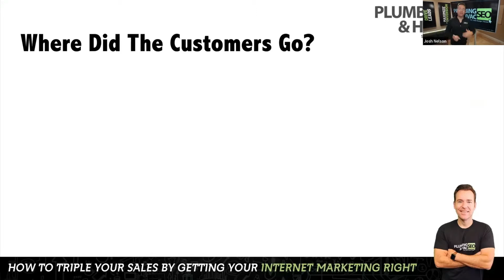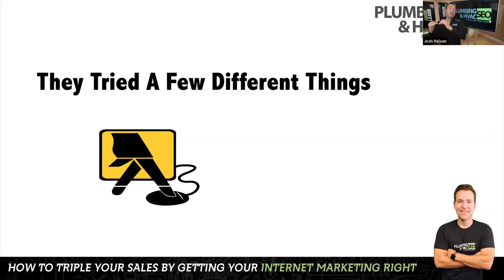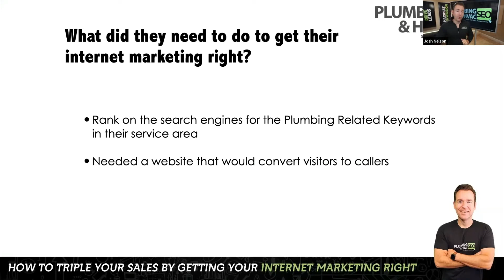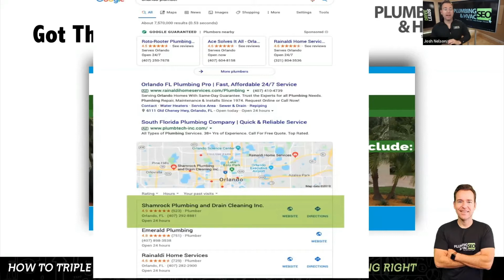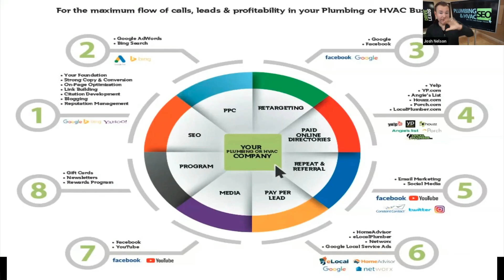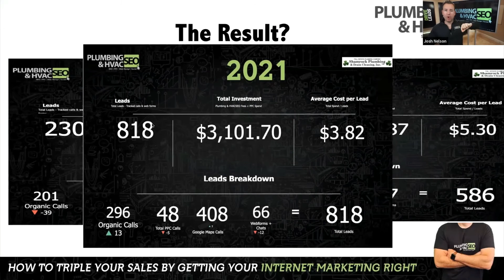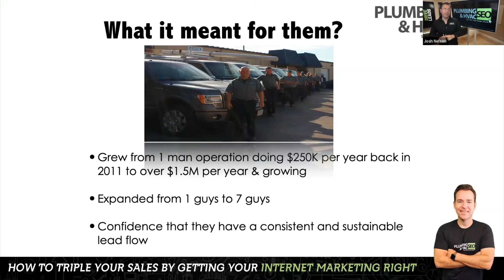How Mark from Shamrock Plumbing Tripled the sales in his Plumbing & Drain Cleaning business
In this video we explain How Mark from Shamrock Plumbing Tripled the sales in his Plumbing & Drain Cleaning business